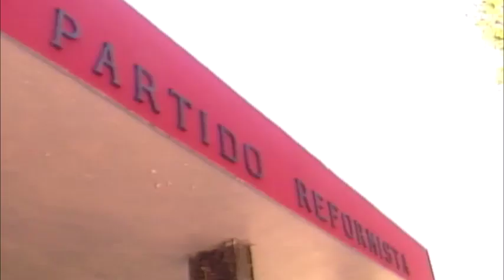Rogelio Genao revela PRSC prepara para una alianza con el PRM